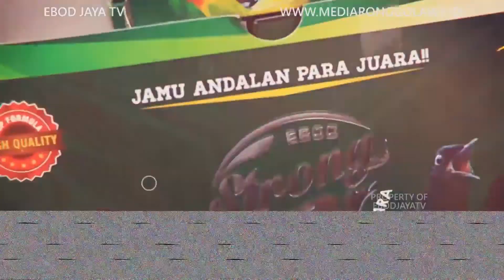AKSI MB JANOKO Di ASYURO CUP 1 CIREBON MILIK MR.BAYU SBF CIREBON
Executive Producers : Kang Ebod
Production By : Hany Faroko Brother Production
Director : Culix Nizrina
Director of Photography : Kang Ronggo
Editor and Graph : Vj Dafri 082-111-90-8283

My Bird My Adventure